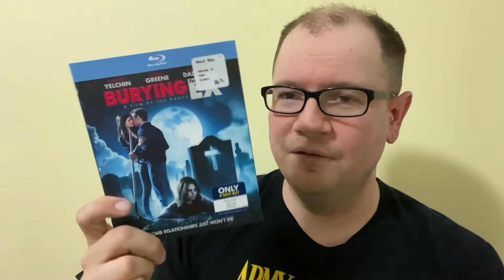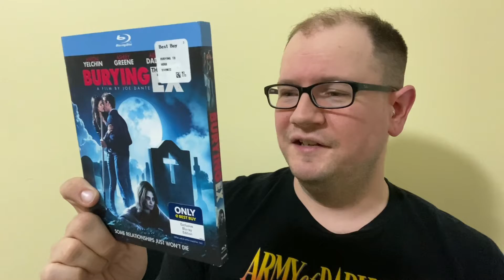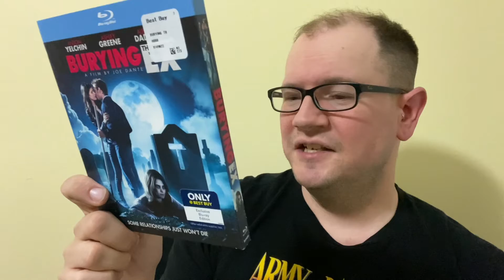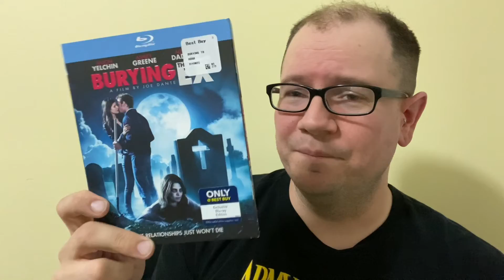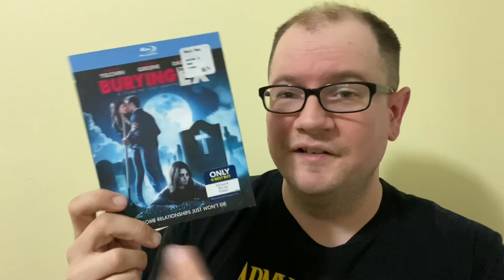My 31 Days of Halloween Horror Challenge: October 23rd - Burying the Ex (2014)